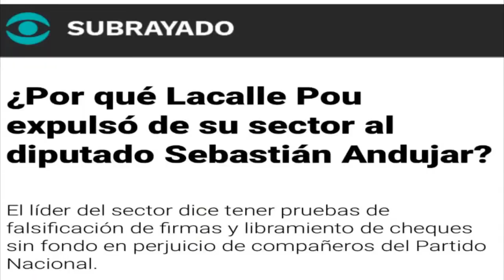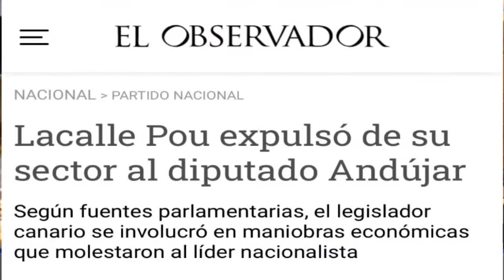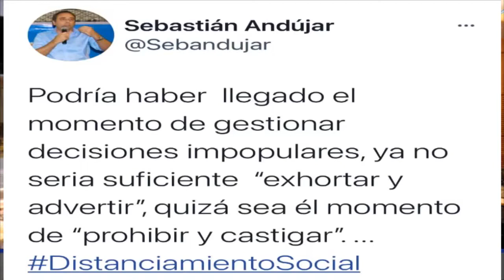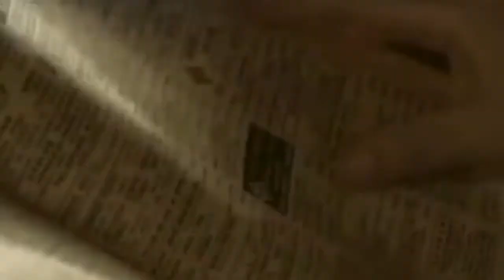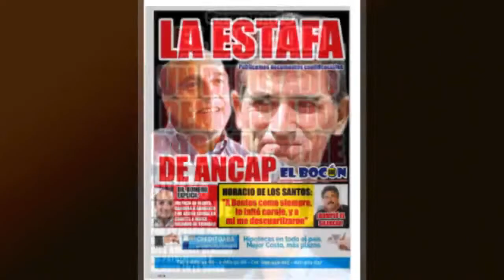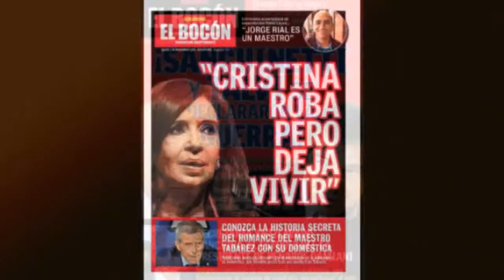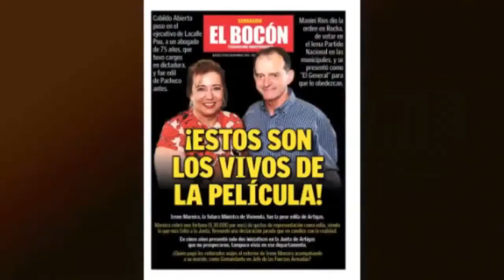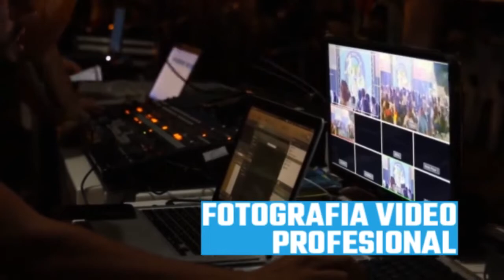Hablando Claro 5/12/2020